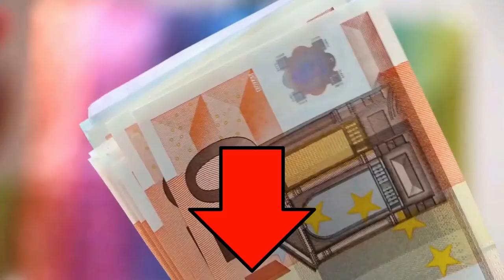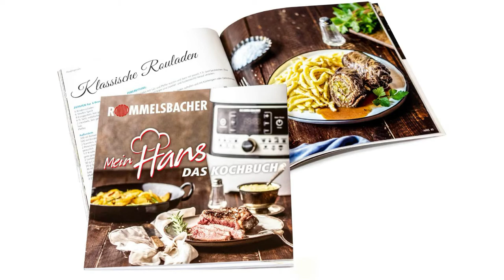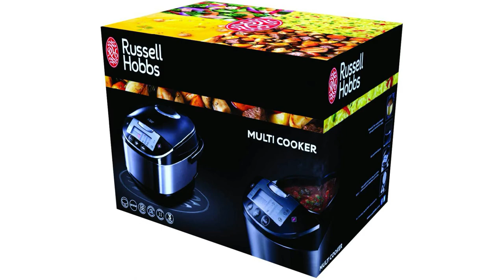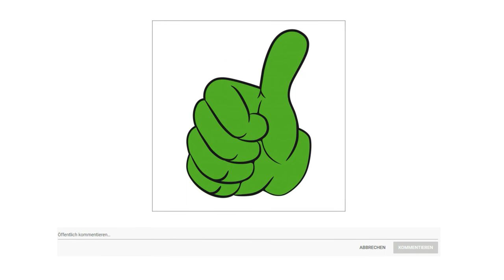ᐅ Multikocher Test 2023 | Die besten Multikocher vorgestellt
in diesem Video geht es um die besten Multikocher.

Der Qualitätssieger in unserem Multikocher Test geht an den Krups Cook for me Plus.

Ob Vorspeisen, Hauptgerichte oder Desserts. Der intelligente und multifunktionale Kochassistent Cook for me bereitet Ihre täglichen Gerichte Schritt für Schritt für Sie zu. Zur Auswahl stehen das Rezeptmenü 150 vorinstallierte Schritt für Schritt Rezepte, das Zutatenmenü Fleisch, Fisch, Gemüse, Obst, Reis und Getreide und der manuelle Modus wie Garen unter Druck für schnelle und frische Grichte, schonendes Garen, Schmoren, Anbraten sowie Aufwärmen und Warmhalten. Mit der Funktion Garen unter Druck ermöglicht der Kochautomat eine besonders schnelle Zubereitung. Dank der 6 Schutzvorrichtungen, dem verzögerten Kochstart und der automatischen Warmhaltefunktion brauchen Sie sich keine Gedanken über die Sicherheit zu machen. Das mitgelieferte Zubehör ermöglicht die schonende Zubereitung köstlicher Gerichte und verschiedenster Zutaten. Mit seinem intuitiven farbigen LC Display ist dieser Multikocher von KRUPS einfach zu bedienen und darüber hinaus problemlos zu reinigen. Der Kochassistent ist der einzige intelligente Multikocher von Krups, der mit 150 vorinstallierten Rezepten und vielen weiteren automatischen Kochprogrammen ausgestattet ist. Gleichzeitig werden Ihren individuellen Zubereitungswünschen keine Grenzen gesetzt.Der Multikocher ermöglicht es Ihnen, zahlreiche köstliche Gerichte mühelos und besonders schnell zuzubereiten, damit Ihnen mehr Zeit zum genießen bleibt.

Die alternative ist der Rommelsbacher MD 1000.

Kochen unter Dampfdruck aus der traditionellen Küche nicht wegzudenken. Der digitale Dampfdruck und Multikocher, macht diese Zubereitungsart fit für das neue Jahrtausend. Zeit, Energie und Platz sparen bis zu 9 Küchengeräte kann dieses Multitalent ersetzen. Mit ihm lässt sich hervorragend Kochen, Dämpfen, Braten, Schmoren, cremiger Milchreis und Joghurt zubereiten und sogar Brot backen. Auch für moderne Garmethoden wie Sous Vide und Slow Cooking ist er schnell einsatzbereit. Insgesamt stehen 14 Kochprogramme, mit und ohne Dampfdruck, zur Verfügung. Ob ohne, mit Normal oder Soft Dampfdruck die Elektronik steuert den Kochvorgang vollautomatisch und sicher. Alle Programme können individuell angepasst werden auch manuelle Einstellungen sind möglich. Dies überzeugt in allen Bereichen durch nährstoffschonende Ergebnisse. Die Zubereitung spart bis zu 70 % an Zeit und 50 % an Energie gegenüber herkömmlichen Kochverfahren. Die Abschaltung erfolgt automatisch, der anschließende Warmhaltemodus hält das Gericht bis zu eine Stunde lang auf Temperatur. Hochwertige Materialien und eine durchdachte Konstruktion sorgen für hohe Bedienkeit. Der herausnehmbare Kochtopf ist antihaftbeschichtet und leicht zu reinigen. Dank der kompakten Bauweise kann das Gerät nach der Nutzung sehr platzsparend aufbewahrt werden. Ein universelles Küchengerät, das man bald nicht mehr missen möchte.

Der Preis Leistung Sieger in dem Multikocher Test ist der Russell Hobbs 5.

Idealer Küchenhelfer Der Cook Home Multikocher überzeugt mit 11 Kochprogrammen, mit denen sich leckere und gesunde Gerichte kochen lassen ohne dabei großen Aufwand zu betreibenl.
Die 11 voreingestellten Programme sind Schongaren, Dampfgaren, Suppe, Eintopf, Fleisch, Fisch, Reis, Brot, Kuchen, Joghurt, Haferbrei inklusive zusätzlicher automatischer Warmhaltefunktion.
Mit dem Anti Kondensations Deckel und digitalem Display mit programmierbarem Verzögerungstimer, der sich bis zu 24 Stunden im Voraus einstellen lässt, ist der Multikocher ein echter Alleskönner
Alle enthaltenen Teile, die mit Lebensmittel in Berührung kommen, sind langlebig, pflegeleicht sowie BPA frei.  Die Oberfläche ist aus hochwertigem Edelstahl mit Kunststoffapplikationen.